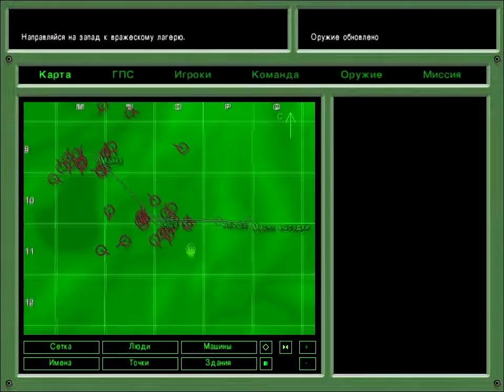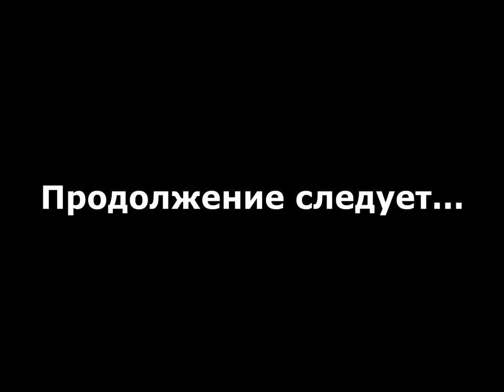Delta Force Land Warrior прохождение без комментариев - № 12 Рыбное хозяйство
Прохождение Delta Force Land Warrior без комментариев - кампания, вторая миссия - "Рыбное хозяйство".

Delta Force: Land Warrior (Delta Force 3; в русской локализации - Отряд Дельта: Операция "Спецназ") - это компьютерная игра в жанре тактического шутера от первого лица, разработанная и изданная NovaLogic в 2000 году.